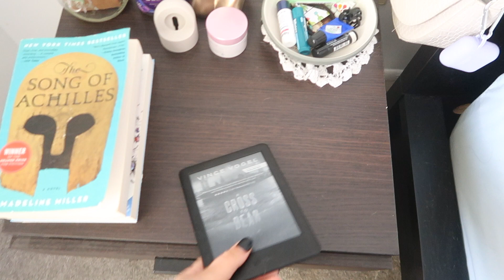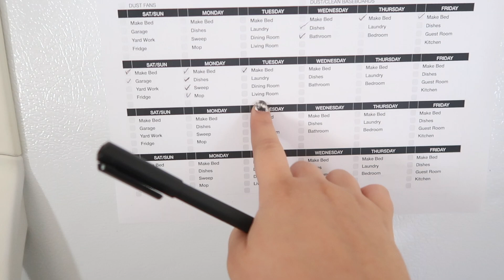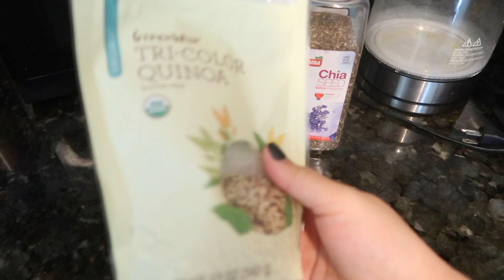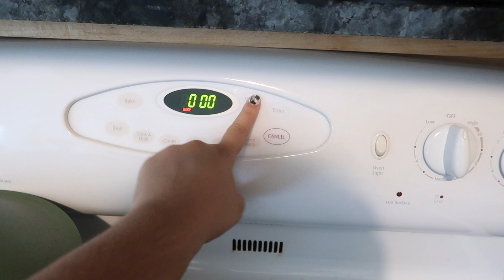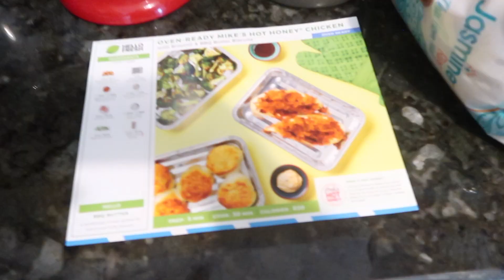Family Boat Day!